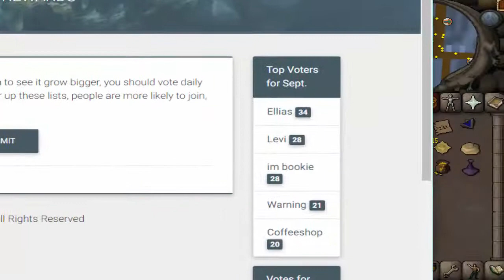[Revival] Server Updates 9/18/2020 + Double Drops all weekend